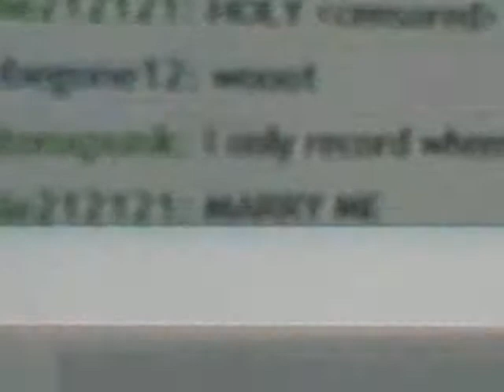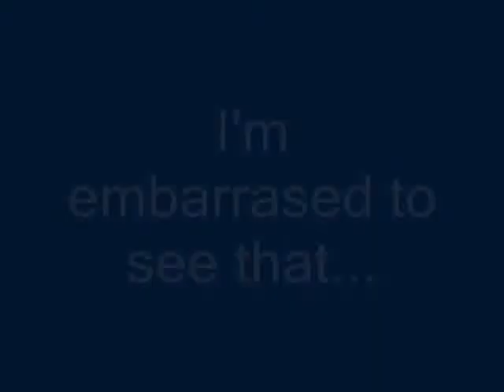Guitar Hero 2: Jordan Solo B 100% FC (Slow)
with hands from Dyer's Eve Solo D